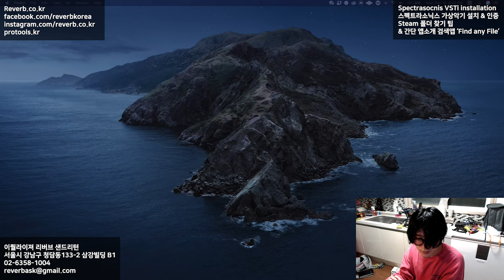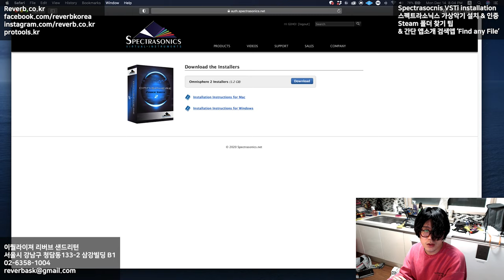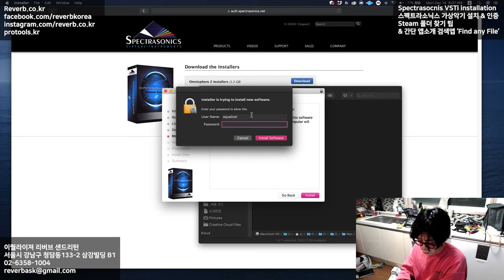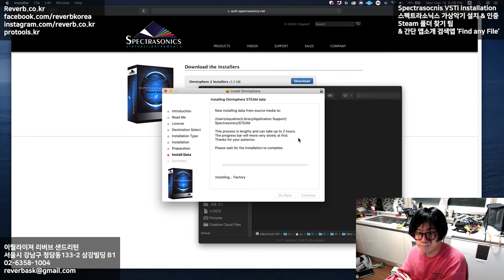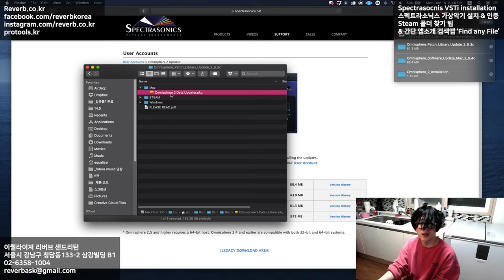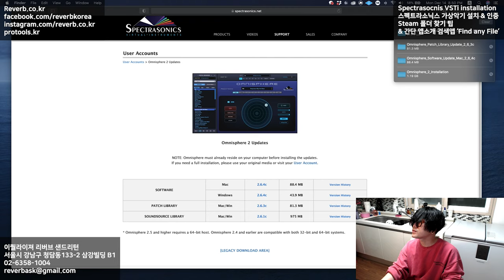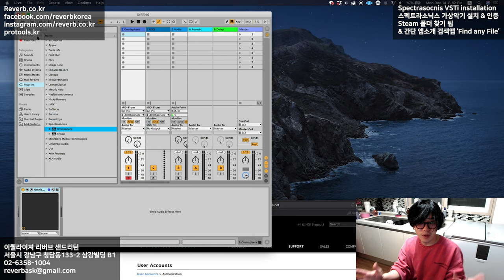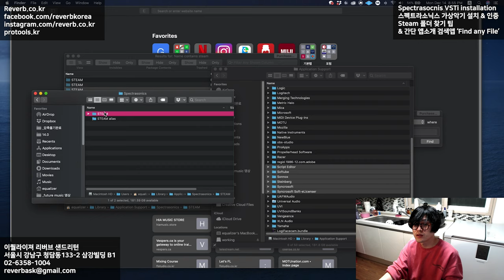스펙트라소닉스 가상악기 설치와 인증 방법 그리고 스팀 폴더에 관하여 with Find Any File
안녕하세요. 이퀄라이져 리버브 샌드리턴 대표 감성포식자 기호입니다.

이번 영상은
그리고 숨겨져있는 폴더를 찾기 위한 맥오에스용 라이프세이버 서치앱 파인드애니파일 소개

모두 해당됩니다.

이제는 설치에서 애먹지마세요.
그냥 지리게 고고하시면 됩니다.

서울시 강남구 청담동133-2 삼강빌딩B1